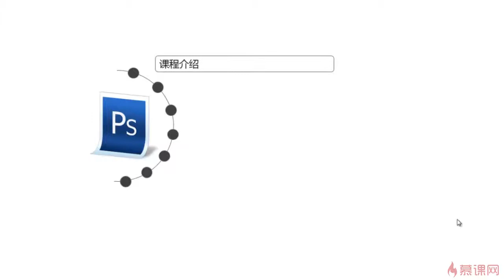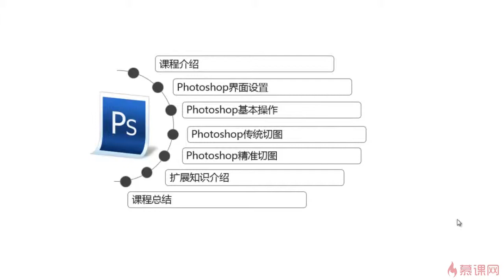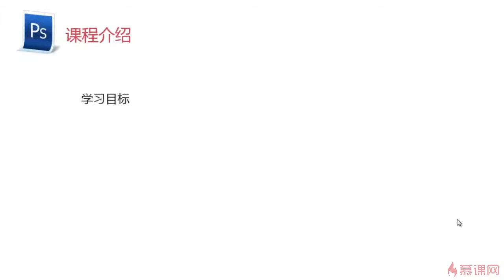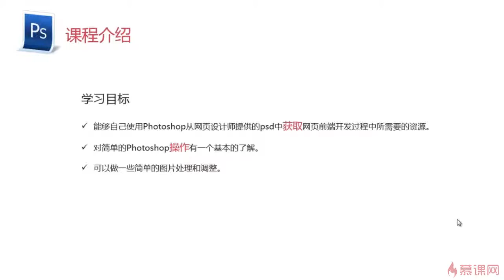1 1 课程介绍—— 前端工程师必备技能 PS切图